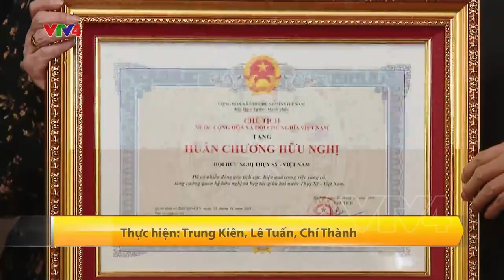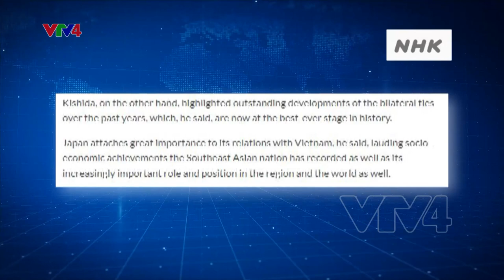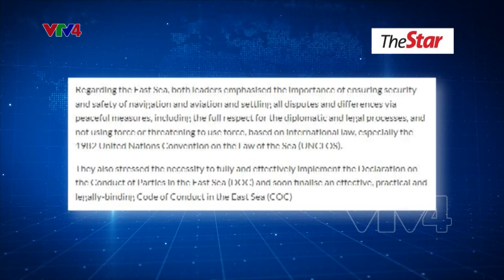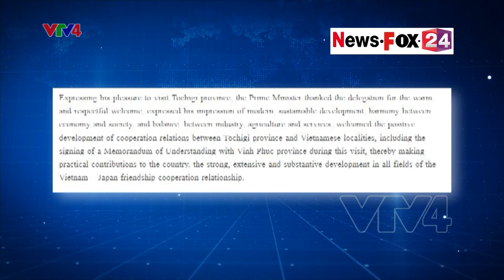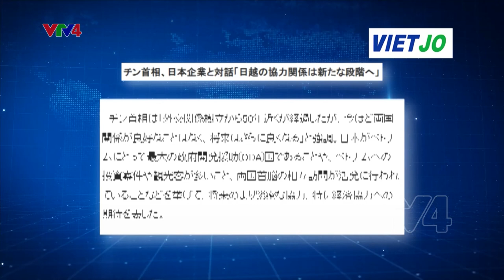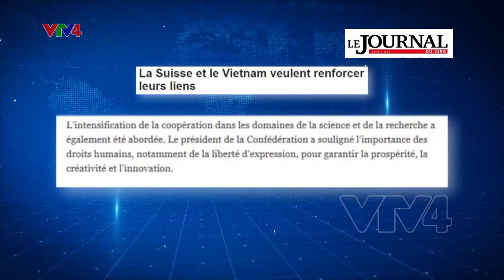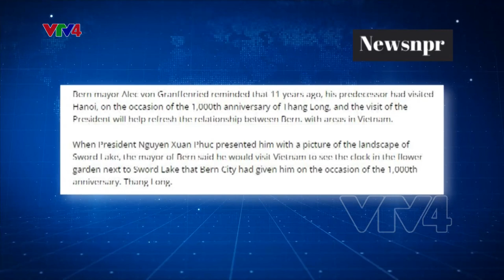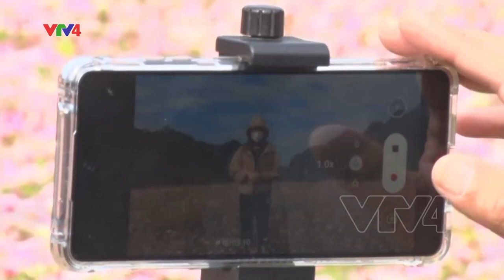Bản tin thời sự tiếng Việt 21h - 28/11/2021 | VTV4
- Chủ tịch nước đối thoại với cộng đồng người Việt Nam ở Thuỵ Sỹ

- Những chuyến thăm của sự thân tình

- Lễ hội hoa tam giác mạch tỉnh Hà Giang